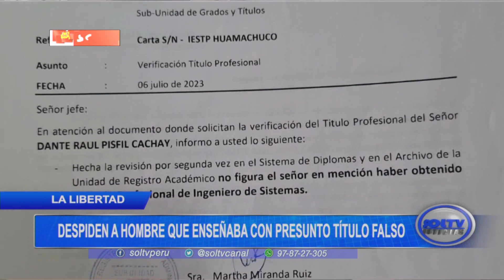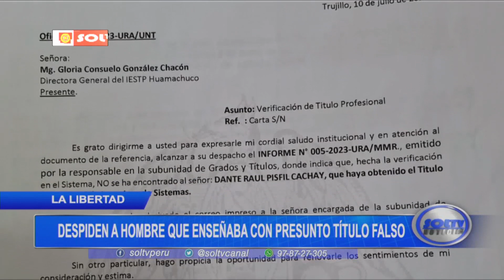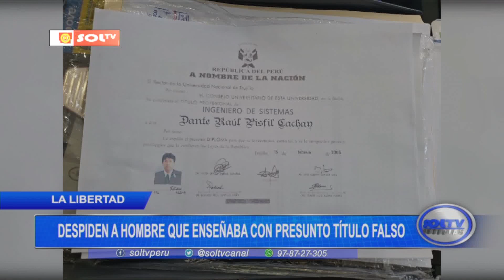La Libertad: despiden a hombre que enseñaba con presunto título falso